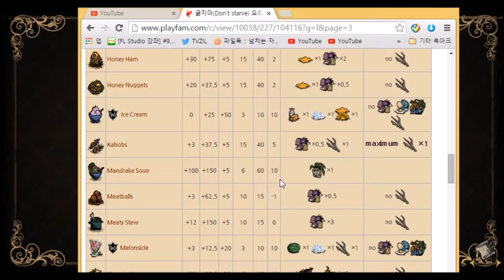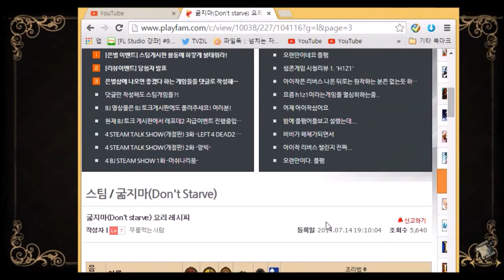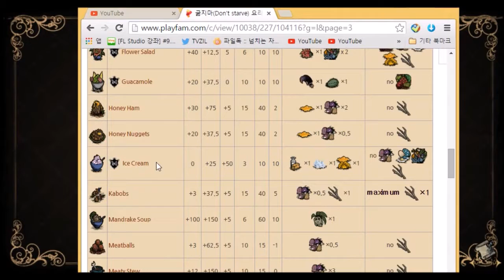굶지마(don't starve) 화랑 모드 플레이:요리왕 화랑 15편(마지막 편) [보름]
이번에 못 만든 음식은 다음 시리즈 캐릭터한테 이어 주겠습니다 ㅠㅠ
영상 다시 멀쩡히 잡을 방법이 2가지나 있었는데 이걸 못살렸네요..

녹화일 2015년 9월 30일 수

궁금하신 점이나 게임 추천은 위의 이메일 주소로 보내주세요 ㅎㅎ